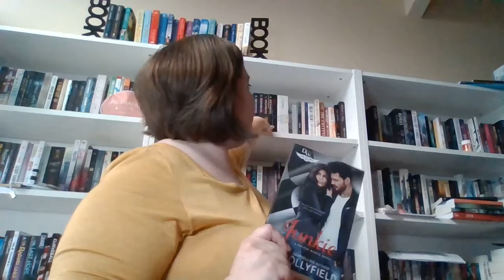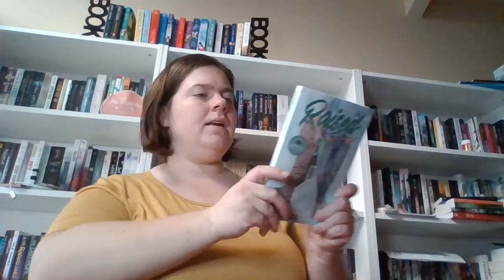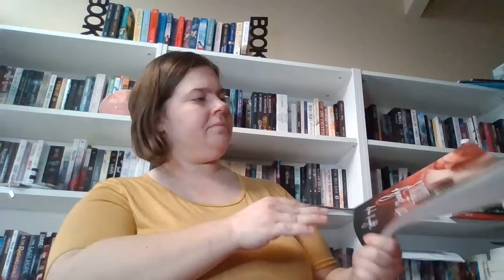Romance Reveal Unboxing!